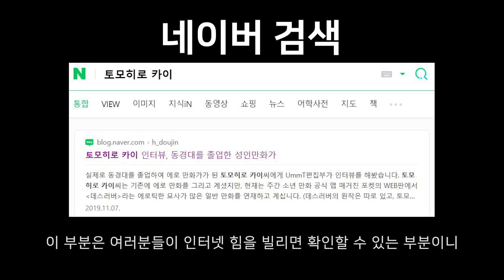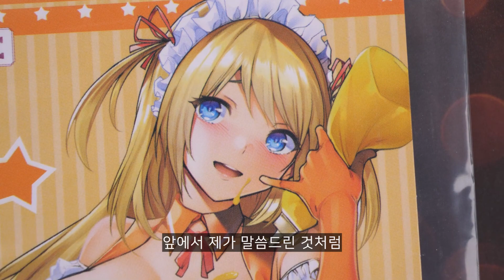이 성인 피규어는 안정감을 주는 겁니까?~스카이 튜브 하나노이 안나 (Skytube Anna Hananoi illustration by Kai Tomohiro 1/6)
너무 만족스러운 피규어
무조건 구매!ㅋ

스케일:1/6
높이:260mm
발매일:2020년 12월
원형사:TOMO
가격:17,800JPY(세금,배송비 별도)
국내가격:255,000원